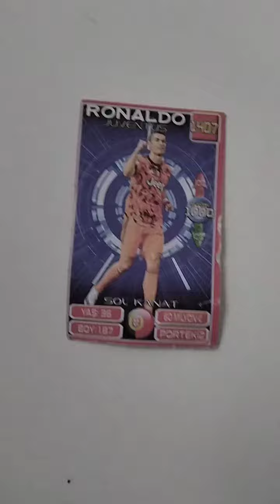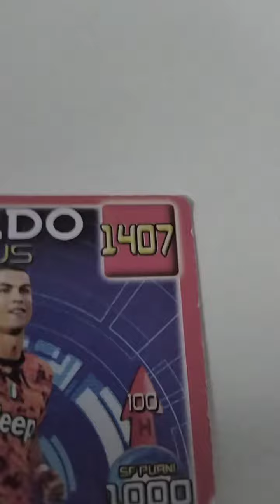Ronaldo kartı tanıtımı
sporcu kartı Ronaldo denk geldiyse